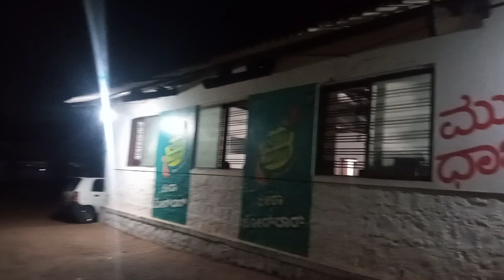Mulla Dhaba Special Pulka Roti Hubli To Mumbai Road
Hallo Friend s My Name is Krishna
STREET FOOD Channel
Hubli To Mumbai Road Near Dharwad
Mulla Dhaba Special Roti